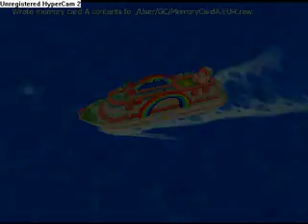Dolphin 3.0-Mario Party 7-Gamecube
Dix-septième test de joueur2121310 avec Mario Party 7 sur Gamecube.Quelques petits changements sont au rendez-vous:
D'abord j'ai dû arrêter la vidéo à 55 minutes, par manque de place.
Ensuite j'ai changé Camstudio pour opter pour Hypercam.Bon certains me diront"essaye Action!, c'est mieux"' oui mais le problème est que je suis sous Win XP!
Allez profitez bien des 55 minutes!